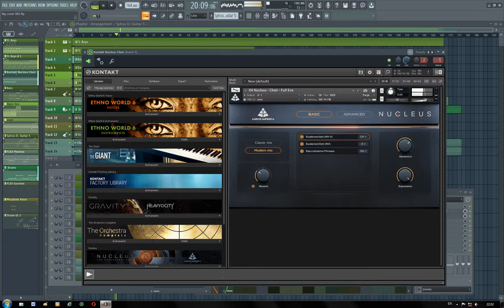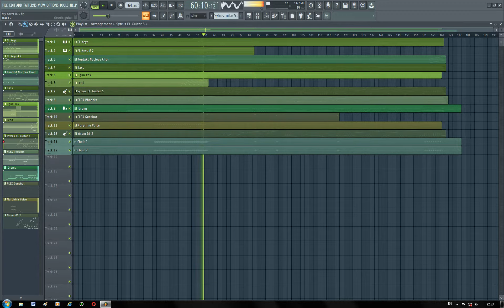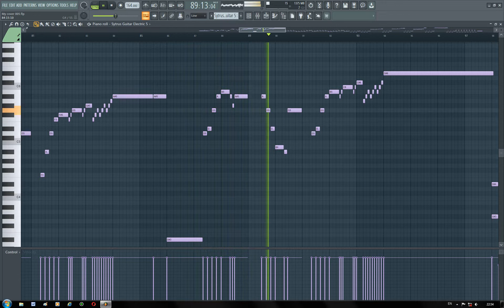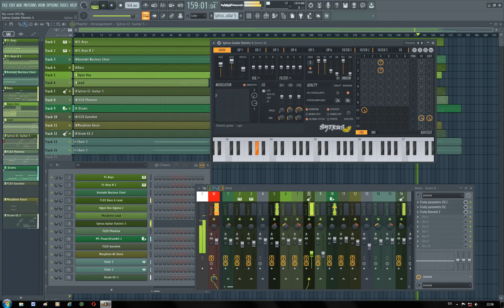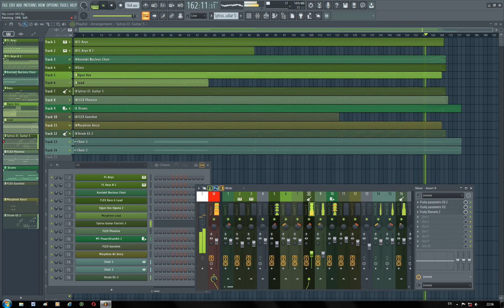Muse - Survival (FL Sound Instrumental cover)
Arranged and produced in FL Studio 20.8.3 using such instruments as  Kontakt 6/// FL Keys///FLEX///Synthmaster 2/// Morphine/// Sytrus/// Strum GS 2/// MT Power Drum Kit 2///